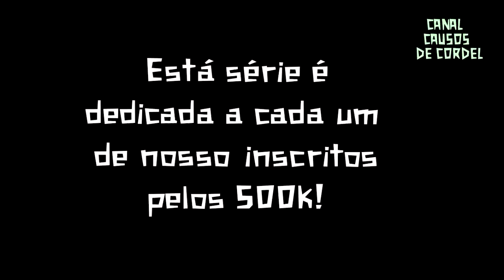A BRUXA DA MATA PARTE 03 ESPECIAL 500K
LUZIA ESTA PRESTE A COMPLETAR 15 ANOS E PARECE QUE OUTROS SEGREDOS CONTINUAM A LHE RODEAR.